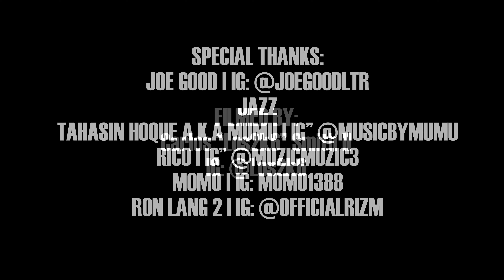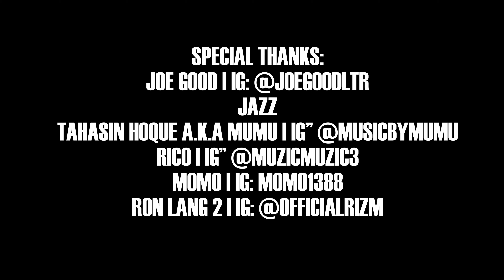RIZM - EXTRA! [Official Music Video]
Published on April 1st 2020

I'm The EXTRA in ExtraOrdinary.

"EXTRA!" Written and Performed By: RIZM (Righteous Individual Zealously Ministering)

Directed By: Ron Lang II

Ronald W. Lang II 2020